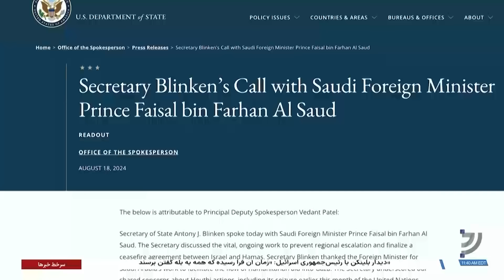دیدار سه ساعته وزیر خارجه آمریکا با نتانیاهو در اورشلیم؛ تلاش برای دستیابی به آتش‌بس